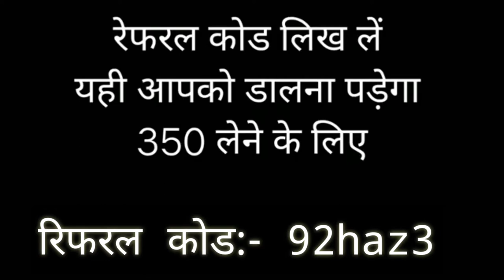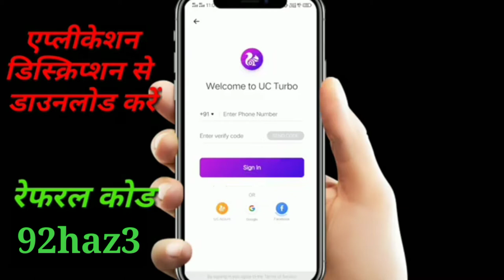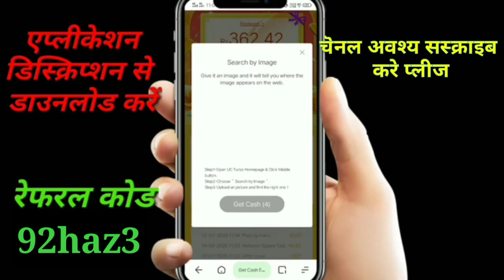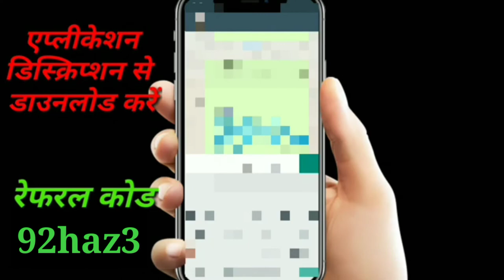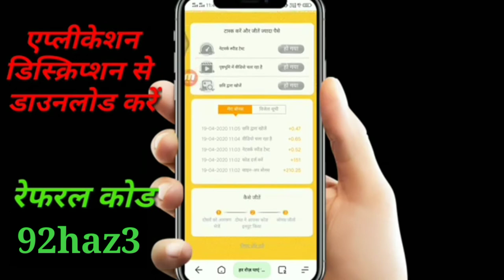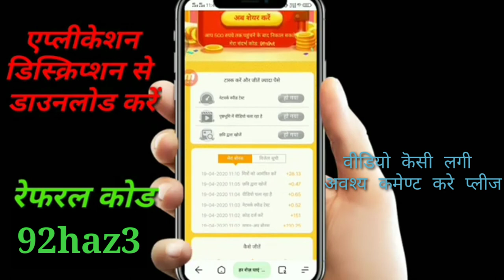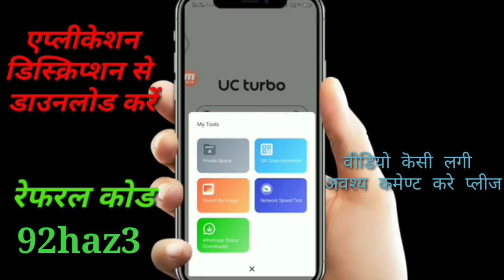Install and earn money एप्लीकेशन इंस्टॉल करें और पाएं आसपास रुपए प्रतिदिन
यूसी टर्बो एक बहुत ही अच्छी एप्लीकेशन है जो आपको 24 घंटे में ₹500 दे रही है बाकी दिन आपको अलग से गिफ्ट दे रही है इसे आप दी हुई जिनसे इंस्टॉल करें व रिफलर कोड डालें आपको साडे 300 से 400 के बीच कृपया तत्काल मिल जाएंगे जो आप 24 घंटे में निकाल सकते हैं के बाद दिन का आपको होना एक अलग मिलता रहेगा।

92haz3
मेरी अन्य अर्निंग वीडियो देखने के लिए नीचे लिंक पर क्लिक करें